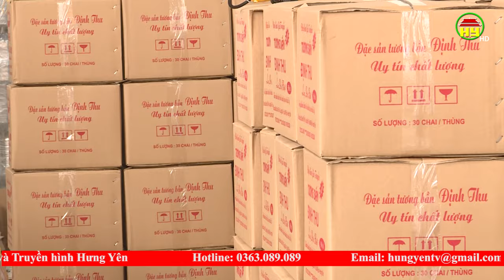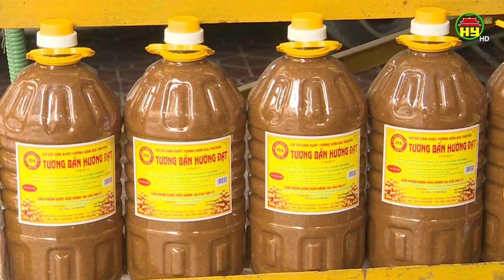Làng tương Bần phục vụ thị trường Tết